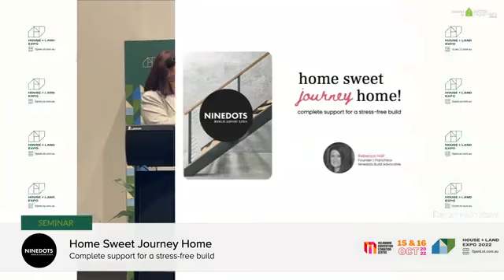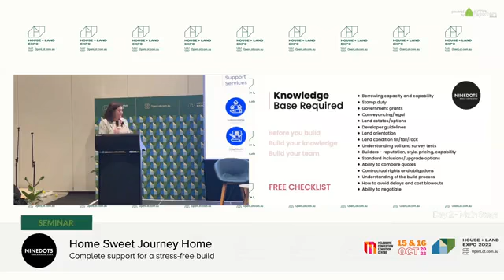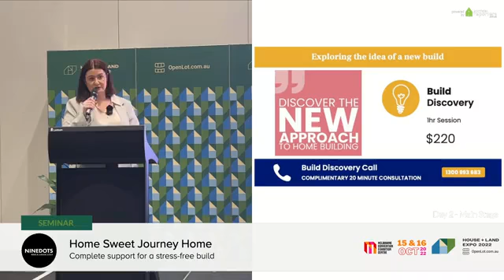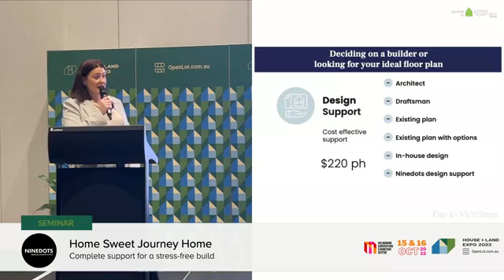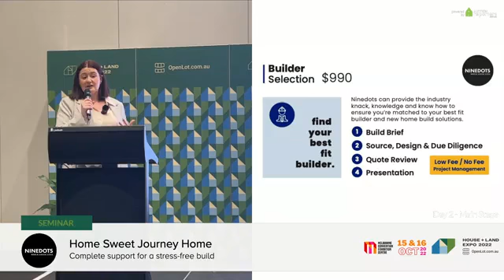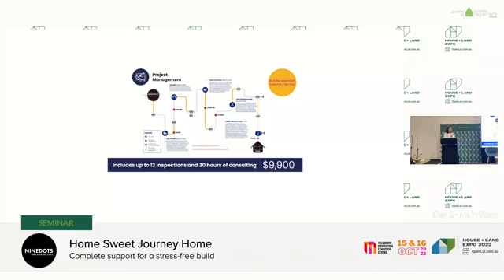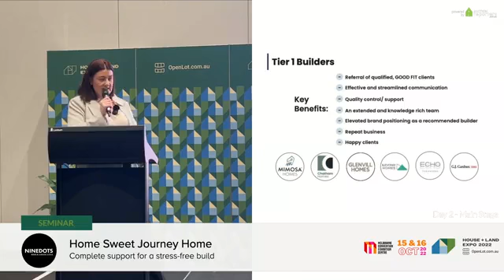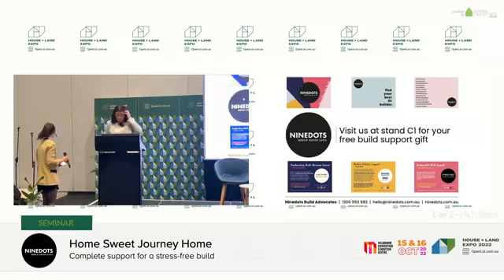Home Sweet Journey Home - complete support for a stress-free build | Ninedots Build Advocates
Day 2 - Main Stage @ House and Land Expo | MCEC 15 & 16 OCT 2022.

Get the results without the stress of going through the build process.

If it makes sense to have advocates on your side when you buy and sell, you'd certainly benefit by having an experience professional on your side when building a new home.

Find out what a build advocate offers and how it can help ensure your dream home becomes a reality, not a nightmare.

Presented by Rebecca Hall | Franchisor - Ninedots Build Advocates